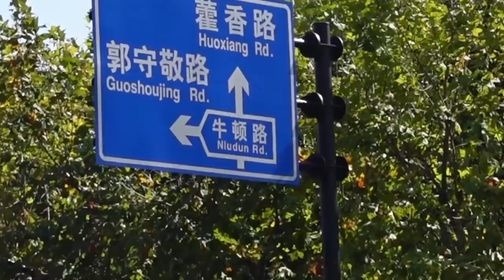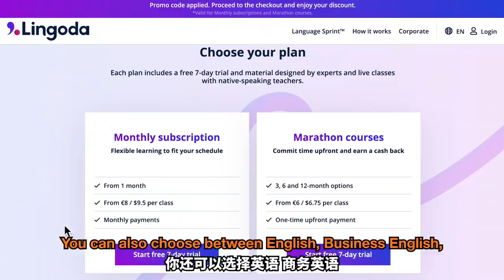突袭中国两大科技园区，技术宅英语哪家强？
押金优惠吗 ($25): MIKEJULY

My gear / 我的设备:
MacBook Pro 16"
Canon PowerShot G7 X Mark III
Rode Go II Mic